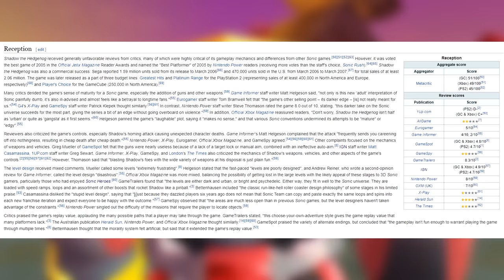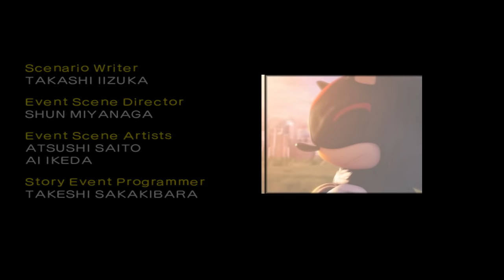Why Shadow the Hedgehog Was a Failure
My first ever 3D Sonic game was the one starring Shadow the Hedgehog.  He was so popular that he got his own game on Gamecube, PS2, and Xbox in 2005.  Nostalgia aside, Shadow the Hedgehog's game is not good in the slightest.  This exhaustive video will tell you all the reasons why.  You won't want to miss this!